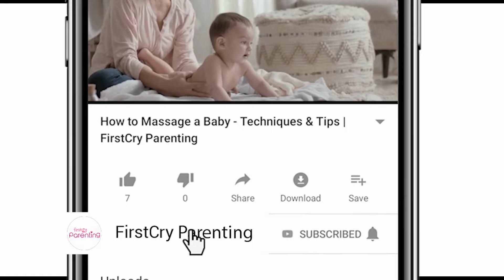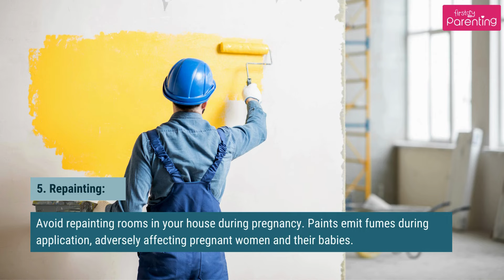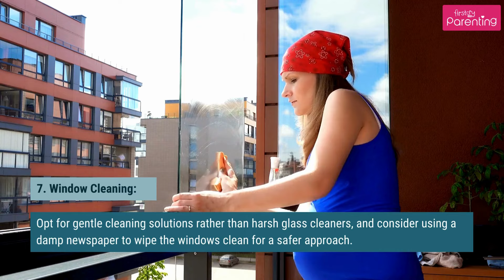7 Household Chores to Avoid During Pregnancy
As you prepare for the arrival of your little one, it's essential to take care of yourself and your baby. In this video, we'll discuss the household chores to avoid during pregnancy to ensure a safe and healthy journey for you and your baby. Pregnancy is a time of joy and anticipation, but it also comes with changes and adjustments, especially in daily activities. Specific tasks can pose risks to you and your baby, so knowing which ones to avoid is essential. From lifting heavy loads and climbing to handling toxic substances and cleaning tasks, we'll cover everything you need to know to keep you and your baby safe.